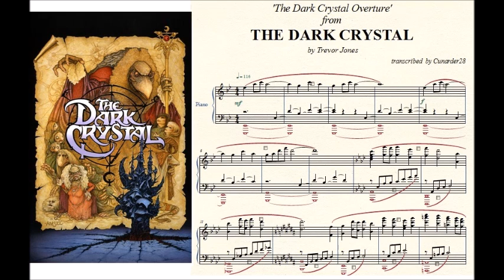DARK CRYSTAL Piano (Overture)